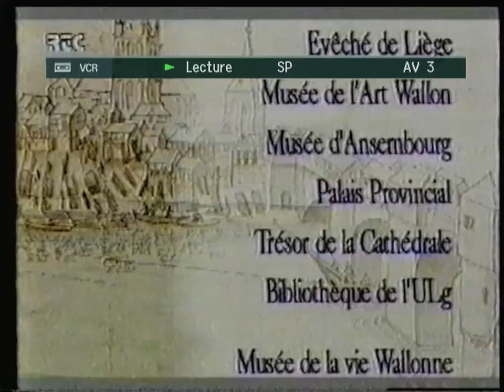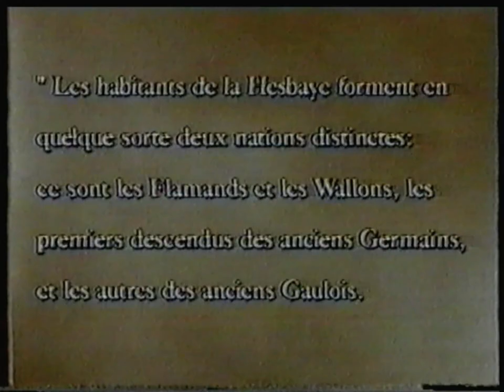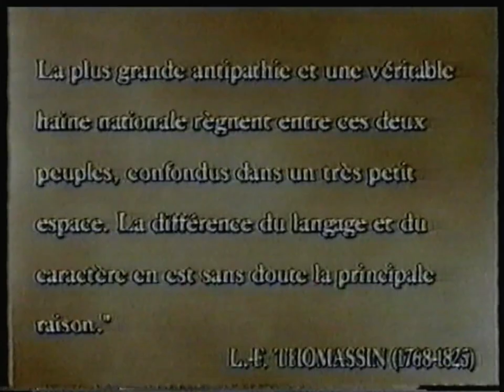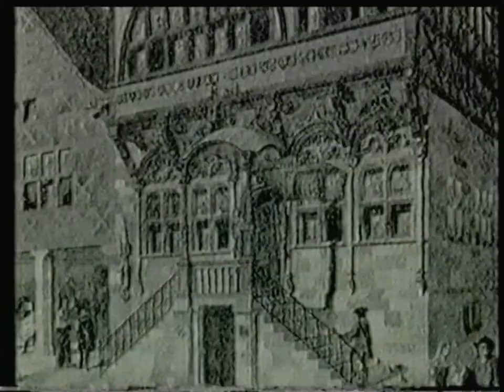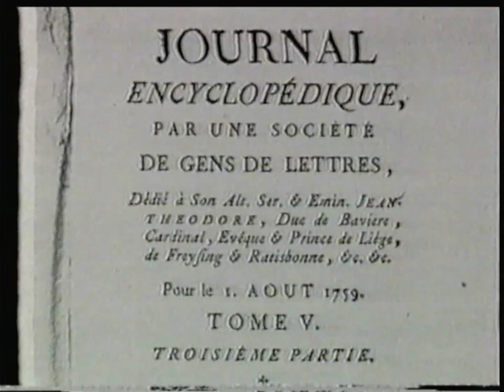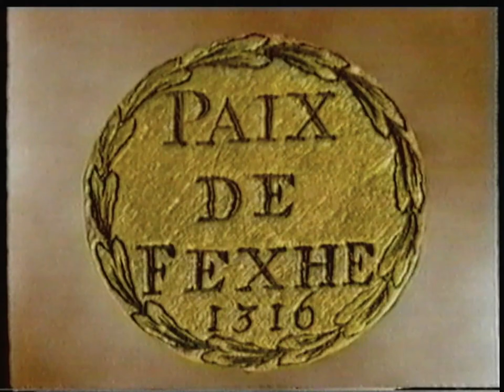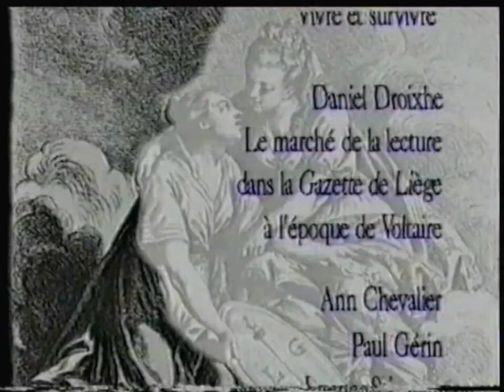RTC Télé Liège - 5 Juillet 1997 - L'histoire de la Principauté de Liège - Survivre